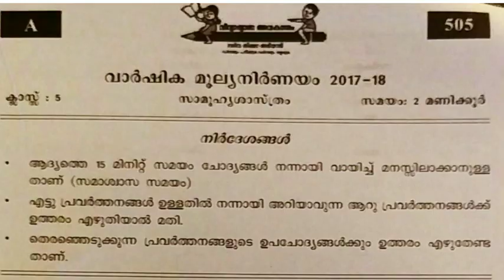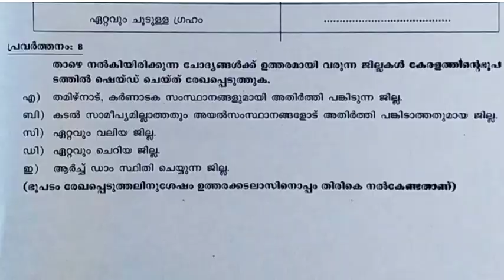Class 5 Social Science Important Questions|Class 5 2017-18 Annual Evaluation Question Paper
Class 5 Social Science 2017-18 Annual Evaluation Question Paper
Class 5 Social Science Annual Exam Question Paper 2017-18
Class 5 Social Science Annual Evaluation Question Paper
Class 5 Social Science Annual Evaluation Question Paper 2017-18
Class 5 Social Science Important Questions For Annual Exam
Class 5 Social Science Important Questions For Annual Evaluation
Class 5 Social Science Malayalam Medium Important Questions
Class 5 Social Science Malayalam Medium Annual Evaluation Question Paper 2017-18
Class 5 സാമൂഹ്യശാസ്ത്രം Annual Evaluation Question Paper
stay tune to our channel
keep supporting
with love